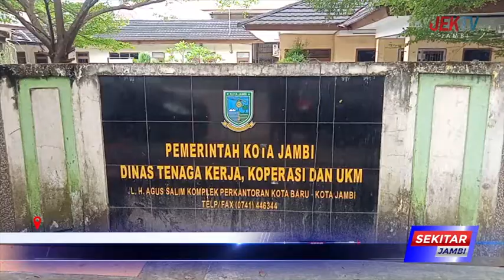TKA DI KOTA JAMBI DIDOMINASI PROFESI GURU DAN TOKOH AGAMA